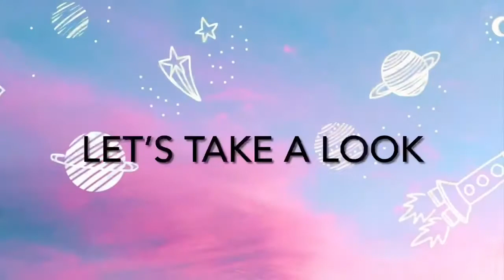toca world update !!! Face Expressions out now